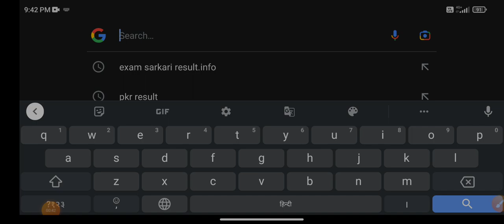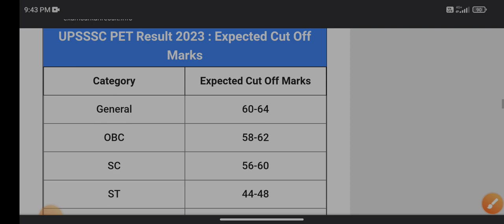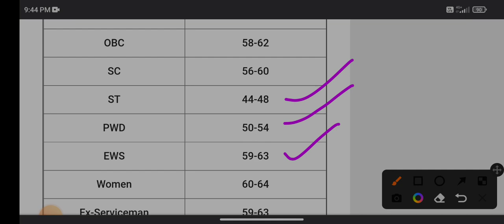UPSSSC PET RESULT 2022 |🤩इंतजार हुआ खत्म🤩| up pet result 2022 | upsssc pet result kaise dekhe |uptet